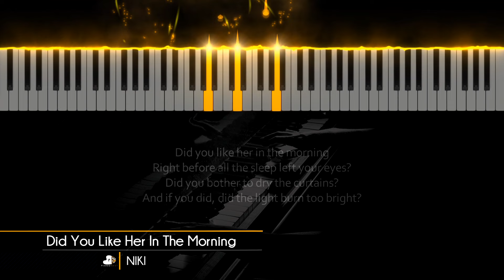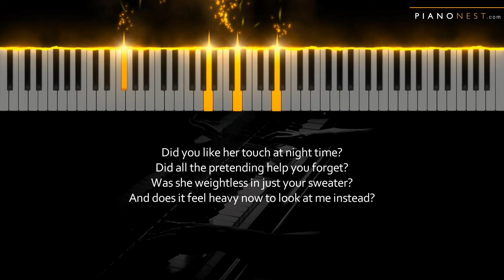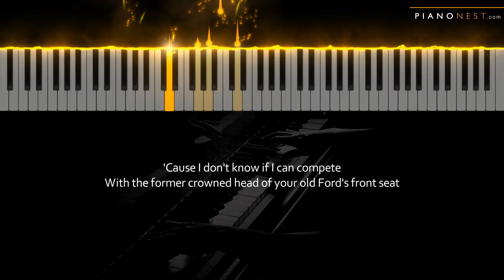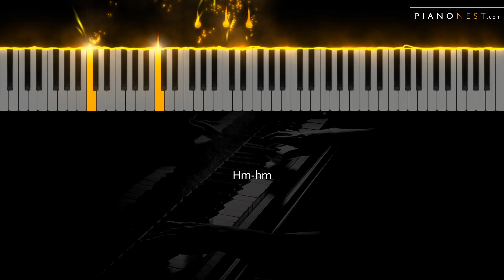NIKI - Did You Like Her In The Morning - Piano Karaoke Instrumental Cover with Lyrics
Tempo: 77bpm
Key: G